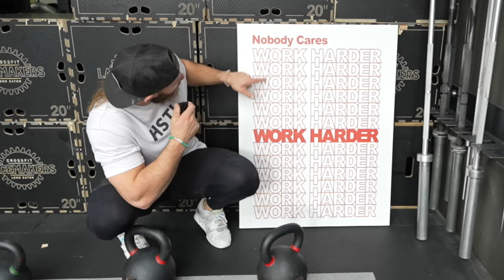Staying Fit without having to do Fitness - My Zone 2 Without Moving (Strong and Shredded Ep. 3)